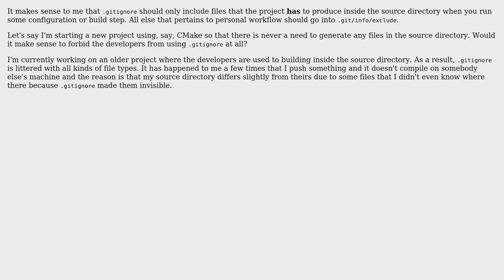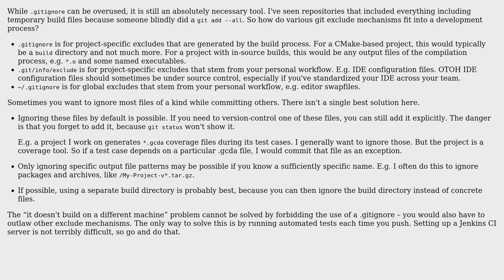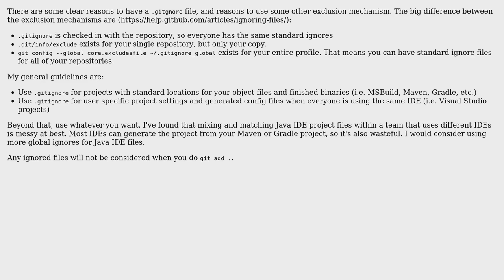Software Engineering: Keep .gitignore clean? (2 Solutions!!)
Software Engineering: Keep .gitignore clean?

With thanks & praise to God, and with thanks to the many people who have made this project possible! | Content (except music & images) licensed under CC BY-SA | Music | Images & others | With thanks to user Raul Laasner user Berin Loritsch user amon user 8bittree and the Stack Exchange Network Trademarks are property of their respective owners. You are responsible for your own actions.